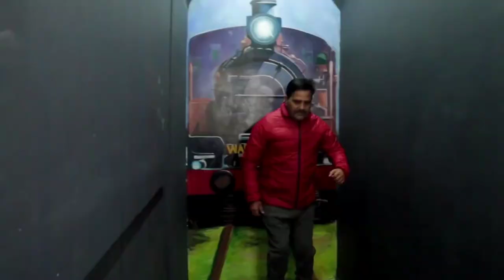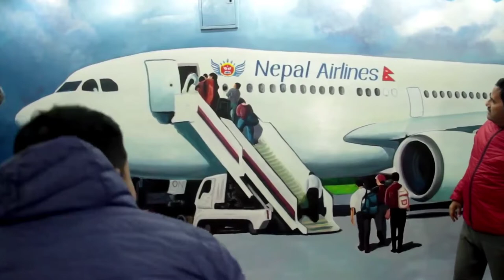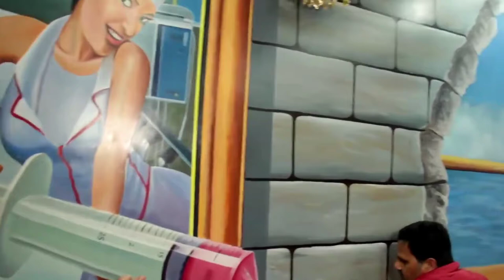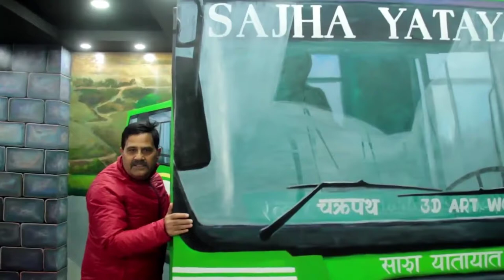प्रमोद खरेल जस्तै देखिने मनोज गजुरेल का छोरा कमेडीको बादशाह यस्तो अवस्थामा भेटिए।